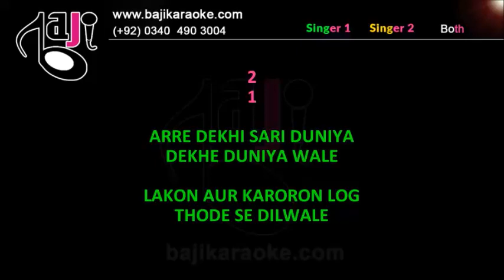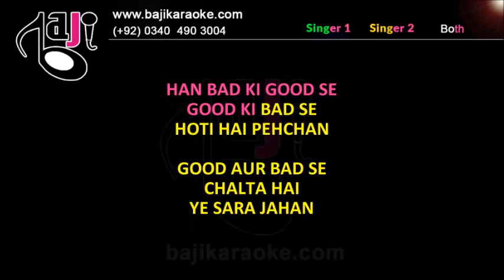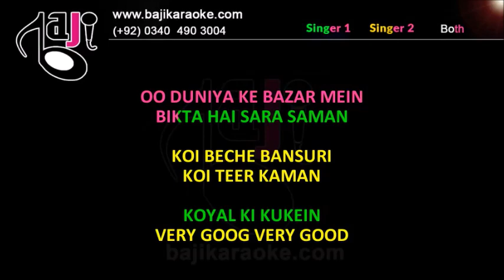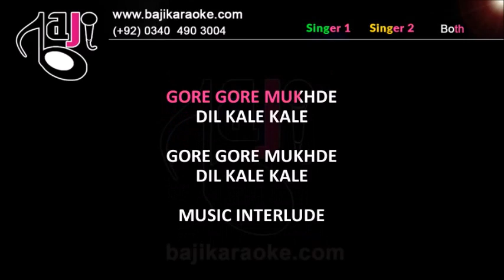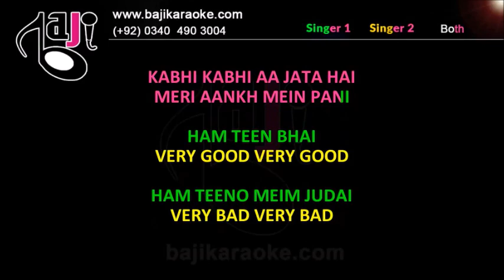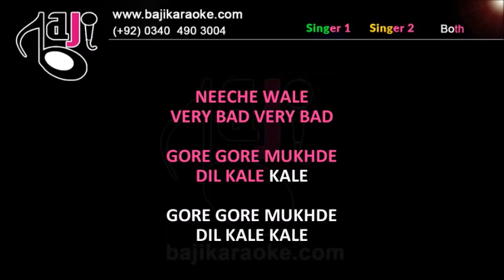Very Good Very Bad Karaoke With Scrolling Lyrics - Udit Narayan & Vinod Rathod - Bajikaraoke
We recreate karaoke tracks of Pakistani, Bollywood, Bangla and other languages songs of all types.
Our karaoke tracks are exactly like original songs and much better quality than the original. We have made millions of karaoke tracks so far. We re-create music in our studio and do not do any vocal-cuts. So, our karaoke tracks are super extremely high quality. We specialize in making customize karaoke of the song of your choice of any Genre, any type and language and product the best possible results, you will hardly find any difference in music as compared to the original song you send and the quality is of course much better than the original song. For full karaoke please call (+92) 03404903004. Professional Quality Karaoke Tracks (Pakistani, Bollywood, Bangla, Customized).

Duniya re Duniya Very Good Karaoke With Scrolling Lyrics - Udit Narayan & Vinod Rathod - Bajikaraoke - Hindi karaoke with scrolling lyrics

Karaoke Music – Duniya Re Duniya Duniya Very Good

Album \ Film – Trimurti

Sung By – Udit Narayan, Vinod Rathod